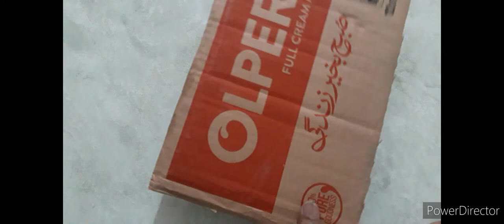Glass Painting For Beginners/ OHP Sheet GlassPainting/ Aluminium foil craft ideas/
Glass painting for Beginners/Ohp sheet glass painting craft for Beginners.